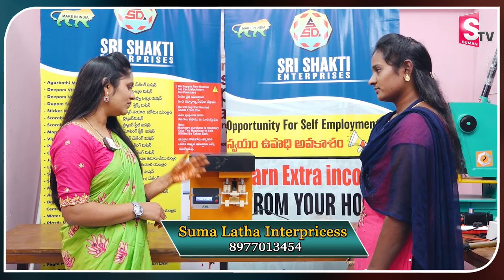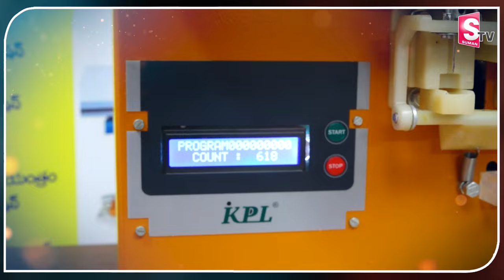How To Make Cotton Wicks | Suma Latha Enterprises Cotton Wicks Machine | Money Management | MC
Watch ►How To Make Cotton Wicks | Suma Latha Enterprises Cotton Wicks Machine | Money Management | MC